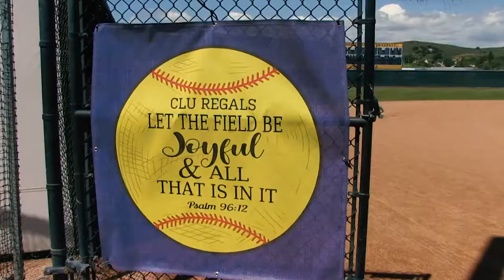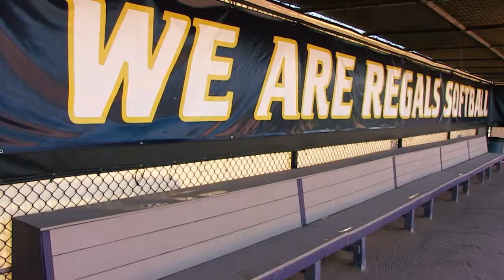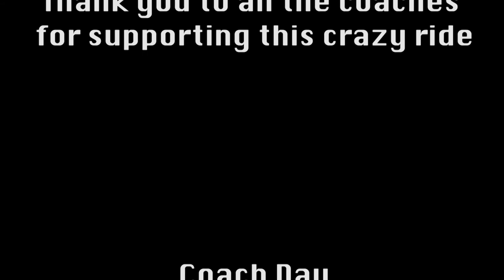Cal Lutheran Regals Softball 2018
Edited by Lexie Findley & Sierra Scali